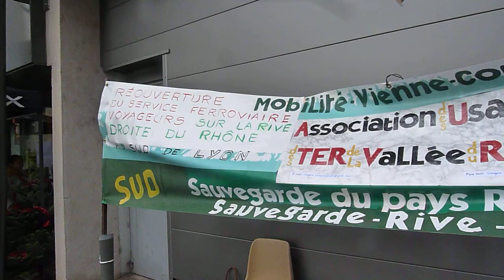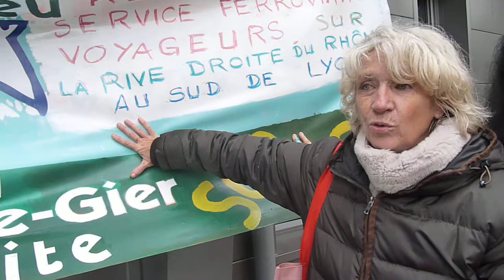SRD SRG Trains rive droite rive gauche Nicole Mavridorakis Andrée Mitanne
La question du retour de trains voyageurs sur la rive droite du Rhône, au sud de Givors se fait de plus en plus pressante.
Dans la consultation organisée par la Commission nationale du débat public du débat sur le Nœud ferroviaire lyonnais,aneds ont été renouvelés.

Dans la bassin de Vienne (Isère) plusieurs associations militent au sein du collectif Movi&co. Il s'agit du Collectif des cars du Rhône, de la commission Vélo du collectif Demain ad'Vienne, des associations Sauvegarde de la rive droite et Sauvegarde du Pays Rhône-Gier, da le CFDT Givors-Condrieu et de l'association des usagers des TER de la vallée du Rhône (AuterVR).
Des usagers quotidiens des trains de la rive gauche, de plus en plus excédés par les difficultés quotidiennes, entre Avignon, Valence et Lyon, en passant par Saint-Clair-du-Rhône et Vienne.
A l'occasion du marché de Noël d'Ampuis 5Rhône) ces associations ont exprimé leur ras de bol et fait signer des pétitions.
Nicole Mavridorakis (Sauvegarde Rive Droite) et Andrée Mitanne (Sauvegarde du Pays Rhône-Gier) étaient présentes à l'entrée de cette manifestation.
Propos recueillis par Jean-François Cullafroz-Dalla Riva, carte de presse 49272.